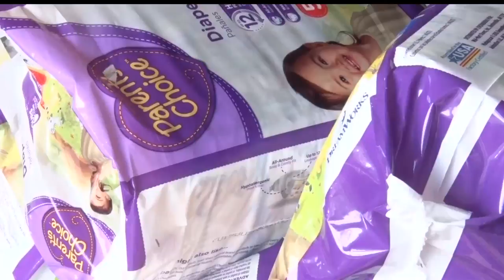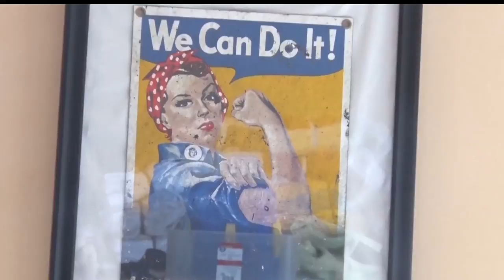Community Rallies Around Salem WEST After Arson